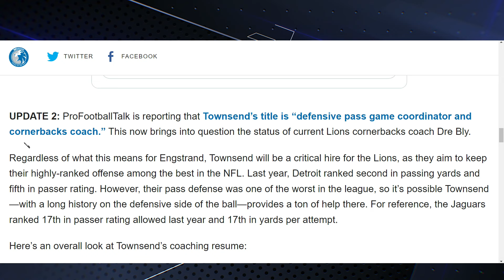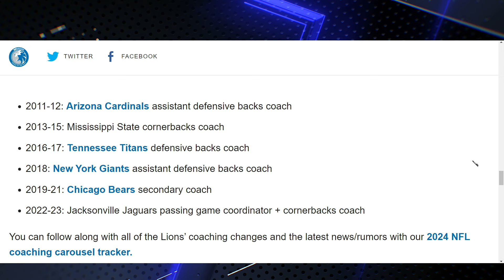Detroit Lions' New Addition: Deshea Townsend Steps in as Defensive Back Coach?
$DerrickPFields

🏈 Big news, Lions Syndicate! 🦁 The Detroit Lions have made a strategic move by bringing in Deshea Townsend as the new Defensive Back Coach. 🎉 In this video, we dive into Townsend's impressive career and what his experience could mean for our beloved Lions. 🤔 Will this be the game-changer we've been waiting for? Let's discuss! 🎥🍿